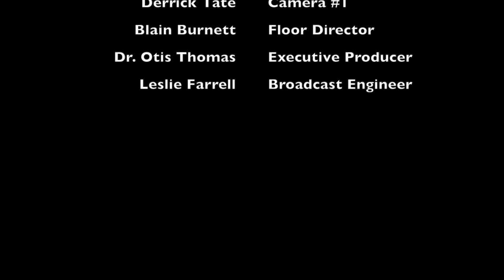M.Valentino on Today from Bowie (First Appearance)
In 2017, as Michaelangelo Hayes, I was granted the opportunity to appear on "Today from Bowie", being interviewed alongside a guest who was a past contestant on the hit TV Show "The Voice". We discussed the state of music at the time as well as other topics.